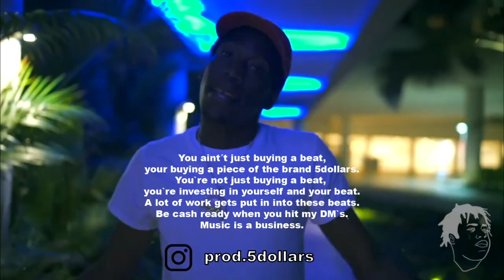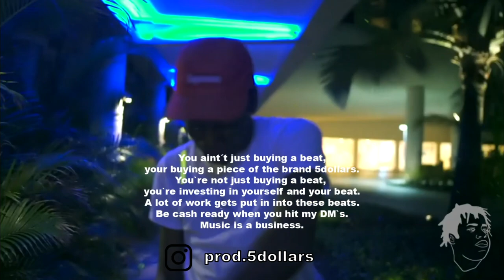(2021) Shawny Binladen x FOUR50 Type Beat "TEQUiLA" @prod 5dollars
90 BPM

DM TO PURCHASE: @prod.5dollars

Must Credit (prod. prod.5dollars)

An up front fee for the use of these beats must be negotiated before release of any works. Failure to uphold this agreement can result in removal of your work from Youtube or any other streaming platform.

If the song with a beat that I (prod.5dollars) made is getting played in the radio or any other activity where the artist is profiting from, I (prod.5dollars) gets a negotiated percanantage. If the song hits over 10.000 streams on one streaming platform (excluding YouTube) I (prod.5dollars)  gets a negotiated percantage off the song.

shawny binladen type beat, four50 type beat, big yaya type beat, dee aura type beat, prod.5dollars